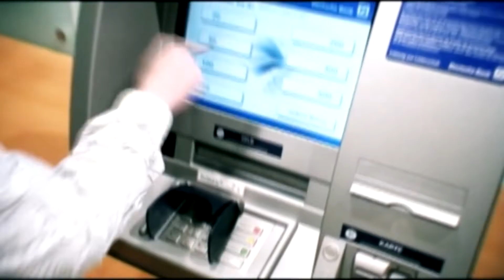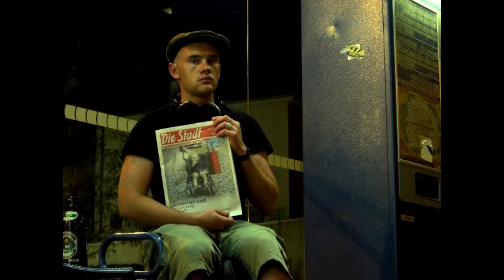MANETON - Ohne Cypher macht das Leben keinen Sinn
BiatchesFiaker - was ist das?
BiatchesFiaker - warum das?

Es gibt viele Fragen rund um die BiatchesFiaker-Cypher, doch kaum Antworten. Viele versuchen im Innersten danach zu suchen, aber werden doch nicht fündig.
Denn: Nur BiatchesFiaker zu hören ist die einzig wahre Antwort.